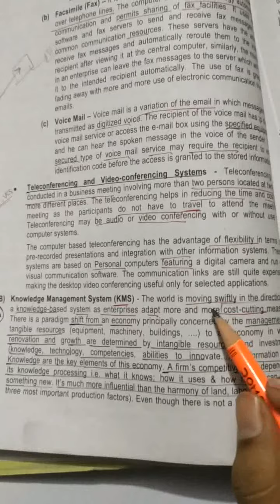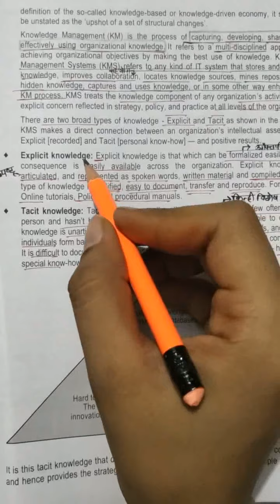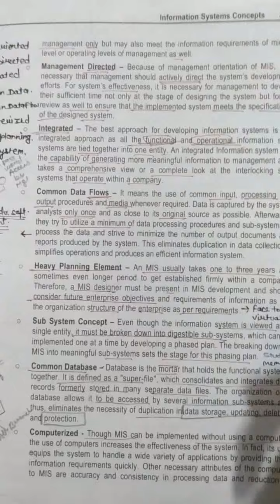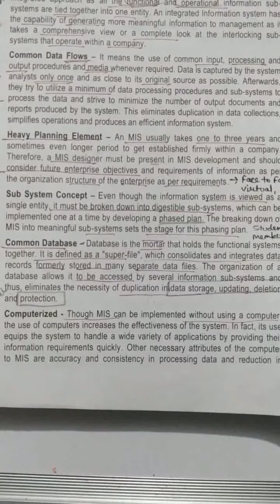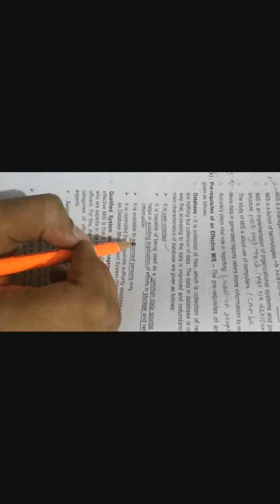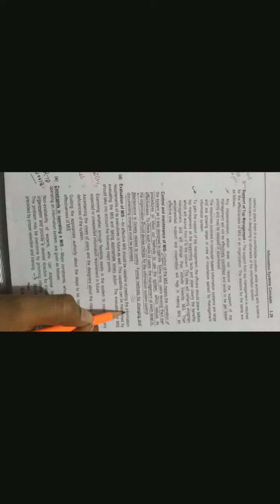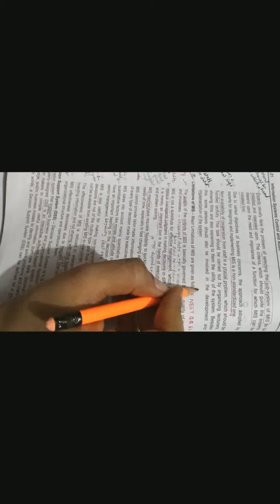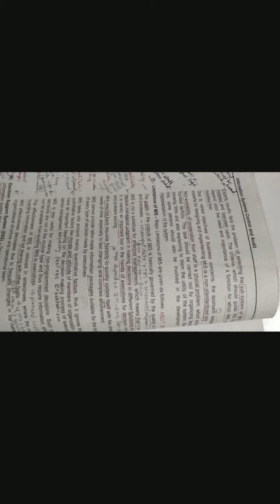ISCA, Chapter-2, Part-3, full revision, CA-Final May 2019.